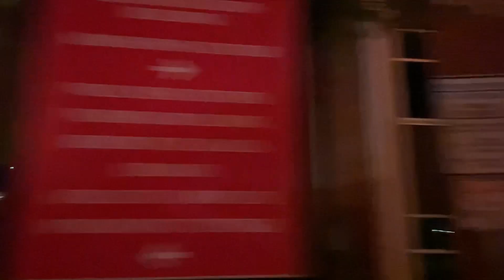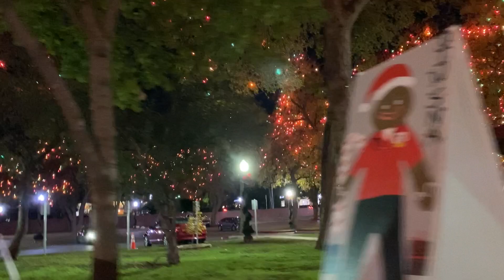Sunday Night Cruise sanantoniotexas 11/27/2022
Music By:Shadmehr Aghili, Naser Abdollahi, Ehsan Khaje Amiri, Siavash Ghomayshi, Behnam Safavi Kooshan Hadad